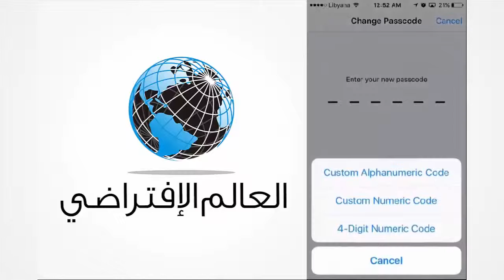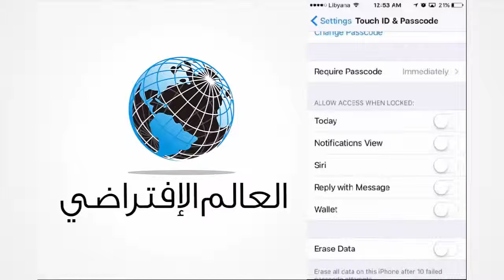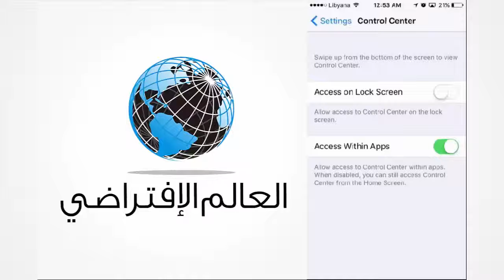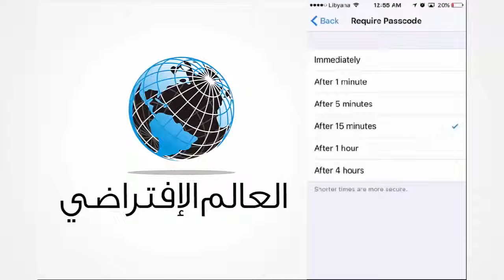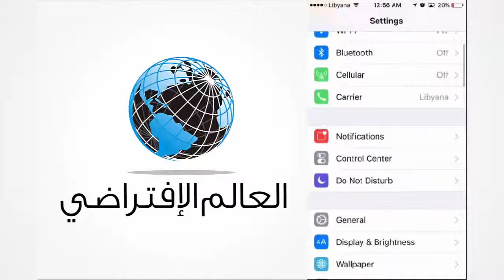الحلقة 351 نصائح لرفع مستوى حماية هاتفك الأيفون من المتطفلين